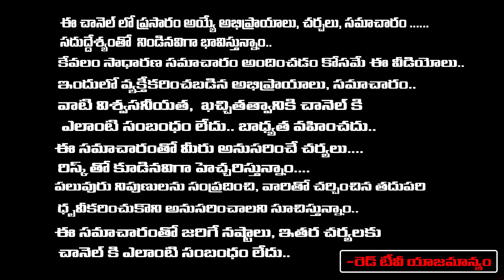మణి పద్మేహ మంత్రం మళ్ళీ దాని పవర్ చూపించింది | Vikramadhitya | RedTv Bhakthi